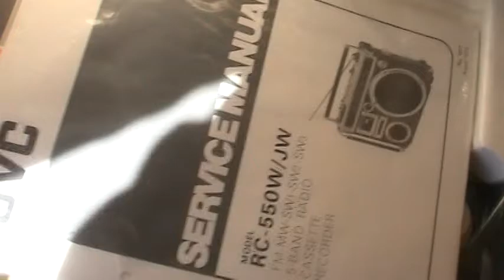El diablo Victor JVC RC-550 in pic? YES It is 10 Inch Big Mono Boombox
stock of about 300 model's.  Yes these are My FIVE Youtube accounts listed in the order that I upload to them.
so you connect
to me in messenger.
yes Opened only one time but Absolutely unused only out of box once for pictures taken that were used waaaay back when without permission ,,, they could have asked politely but no! that is not their way - so they will just have to make do with the off-color pic that they have doctored to what they think are the correct colors and i have seen their replica - not true to color - could have simply asked ... gee some people - make's you wonder some time's...

still have that Victor JVC RC-550 in the pic does that has a 10 woofer YES & Yes I do